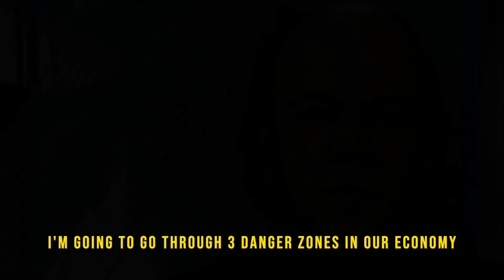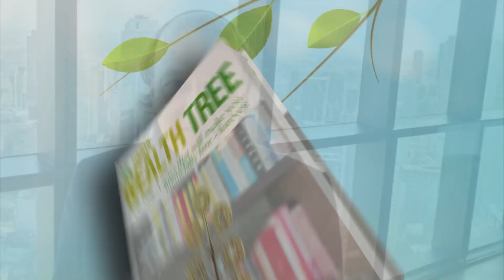Jim Rickards: Most American Will Ignore These Warning Signs..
Video content: Jim Rickards, investing, investor, restart, reset, the big reset, banks USA, savings banks USA, economy USA, finance USA, money USA, capital USA, stocks USA, stock exchange USA, real estate USA, politics USA, media USA, gold, gold coins, silver, precious metals, bitcoin , Cryptocurrency, currency crisis, currency reform, financial community, financial policy, financial market, banks, financial crash, euro crash, bank crash, investment, euro crisis, economic crisis, bankruptcy, bankruptcy, inflation, credit, insolvency, profit, system change, reset, crash, finance, finance, money , Trade, goods market, means of payment, securities, cash, bank balances, claims, debt capital, interest, liabilities, purchasing power, central banks, ECB, precious metals, expropriation, system change, stock market trend, success channel, company, state, Bill Gates, Jeff Bezos, Elon Musk, Warren Buffett, Bernard Arnault, Mark Zuckerberg, Larry Ellison, Larry Page, finance, crash, cash, microstrategy, Michael Saylor, gold, central banks, currency, economy, government, politics, stocks, assets, real estate, money, future, inflation , Recession, Technology, Asset Advisor, Finance, Crash, Cash, Microstrategy,  Bitcoin, BTC, cryptocurrency, gold, central banks, currency, economy, government, politics, money print, assets, stocks, ethereum, fortune, investment, PayPal, stock market, real estate, money, future, inflation, recession, technology